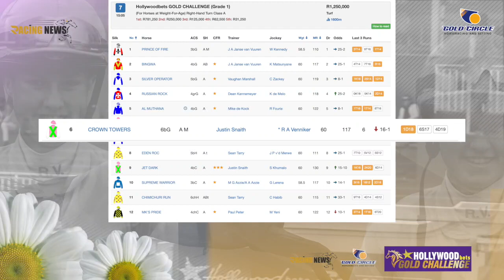RACHEL VENNIKER FIRSTGRADE1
⭐RACHEL VENNIKER rides in her first Grade 1 !
The blond dynamo will be aboard Crown Towers for Justin Snaith and Nick Jonsson in the HOLLYWOODbets Gold Challenge on Saturday. Racing News caught up in the excitement.
🎥 : Lerato Kgasi  📷 : Candiese Lenferna